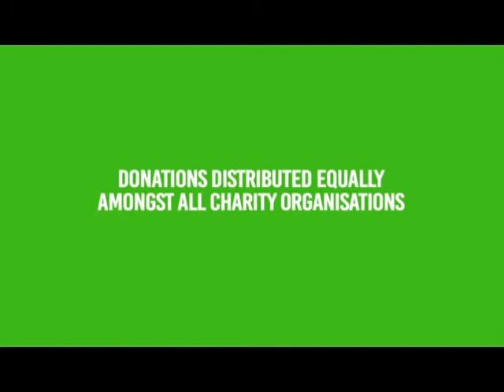PROMO RFC AMBASSADOR 2019 ABDUL BARI